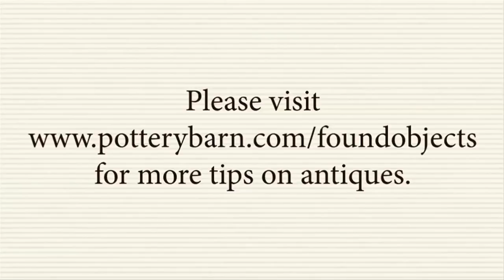Know More about Found Objects: The Art of Living | Pottery Barn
Found objects are more than just ordinary objects. In fact, they have witnessed many phases of life. In other words, they are symbols of historical wealth. In this video, Stacy Borocz, a Found Objects Expert, shares her insights and passion for found objects.

Stacy specializes in European antiques and is constantly on a mission to discover objects that come with historical stories. Her love for found objects is visible through the rich collection of antiques and found objects that she displays and about which she talks at length.

For Stacy, found objects are her biggest passion. In her opinion, they make a perfect example for the art of living. Stacy suggests using found objects for parties, since they add an old world charm and can also spark entertaining discussions.

Stacy believes that Pottery Barn has added more versatility to found objects by making them available for various uses.